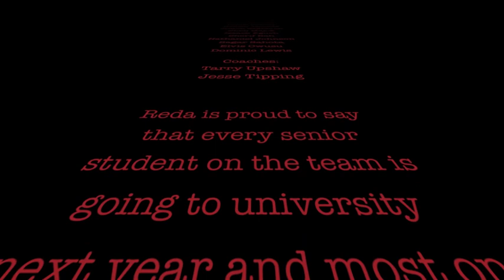REDA Basketball - Documentary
Reda Basketball end of the year documentary

Produced by Kashrell Lawrence